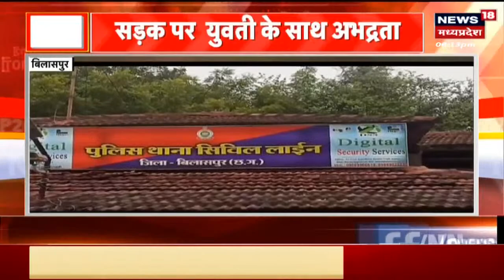Durg : Deepak Baij ने साधा Amit Jogi पर साधा निशाना | CG News | CG Election | Jogi Congress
Durg से एक बड़ी खबरल जहां Deepak Baij ने साधा Amit Jogi पर साधा निशाना, कहा कि घर में बैठकर राजनीति कर रहे हो...